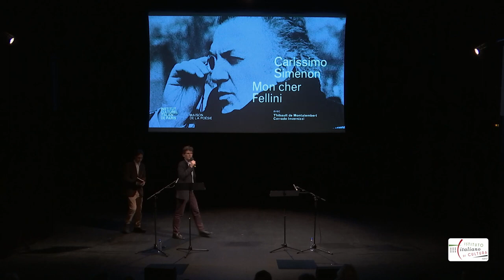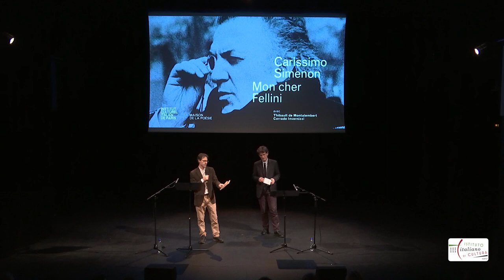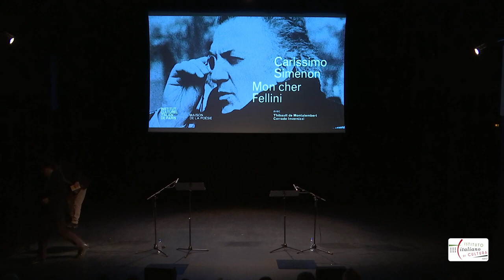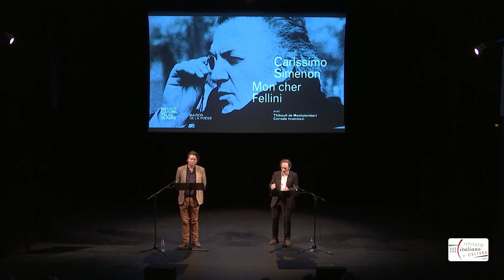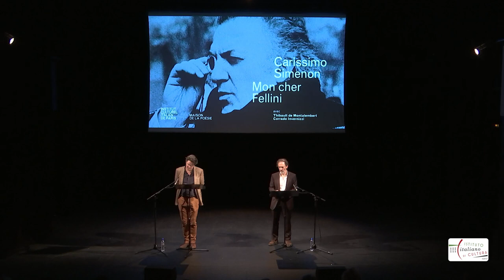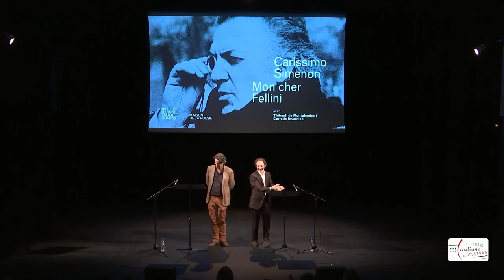"Carissimo Simenon - Mon cher Fellini" lecture à la Maison de la Poésie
Vidéo de la soirée "Carissimo Simenon - Mon cher Fellini" organisée par l'Institut culturel italien de Paris et la Maison de la Poésie et qui a eu lieu à la Mdp le 3 février 2020. Avec Thibault de Montalembert et Corrado Invernizzi

Lettres choisie par Paolo Modugno.